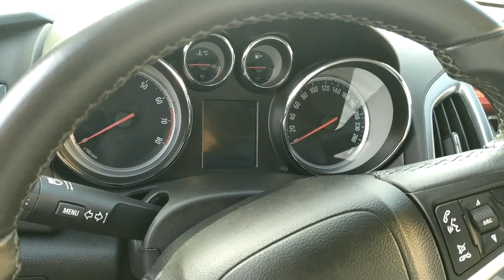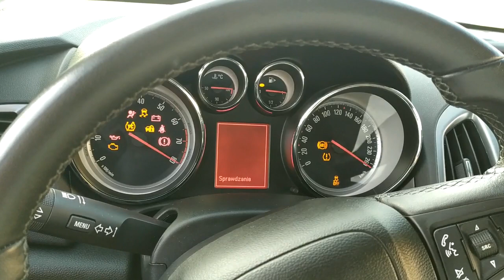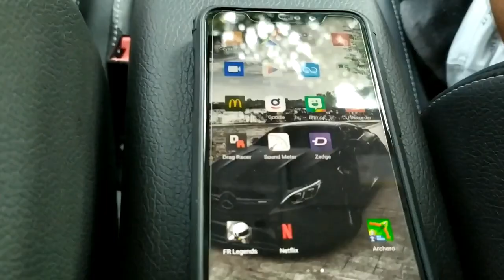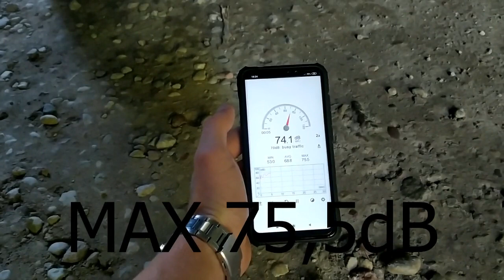Opel Astra J | Niemiecki kompakt z 2015 roku | Recenzja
Cześć ❗
Dzisiaj recenzujemy dla Was Opla Astrę J z 2015 roku.
Samochodu do nagrań użyczył nam Dawid - pozdrawiamy! 💪